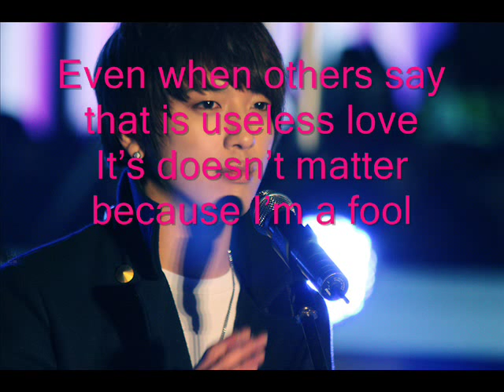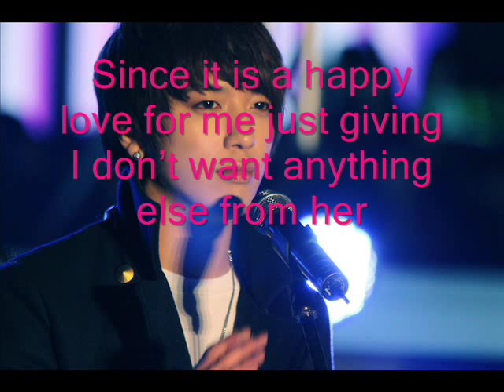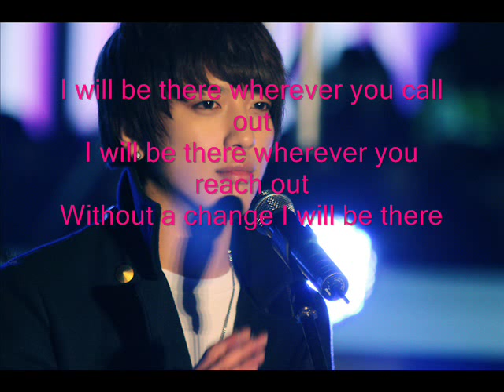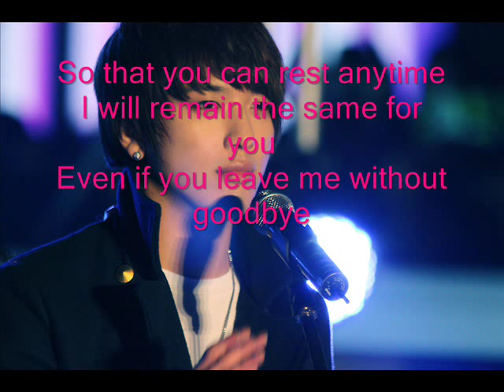You're Beautiful OST Park Sang Woo A Song For A Fool